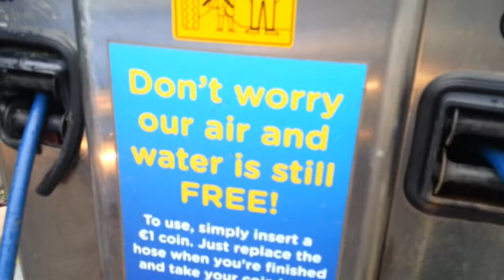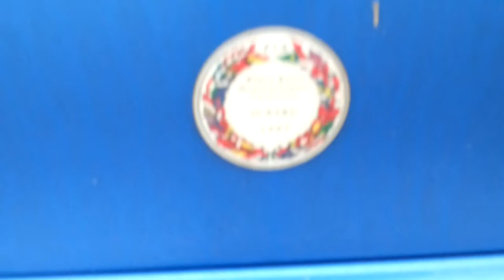Dikters gc8 3